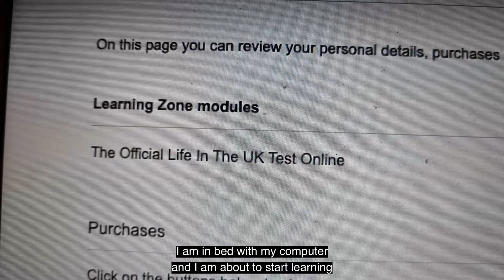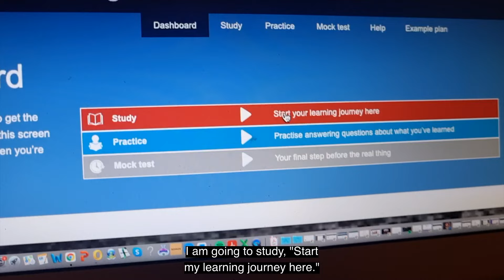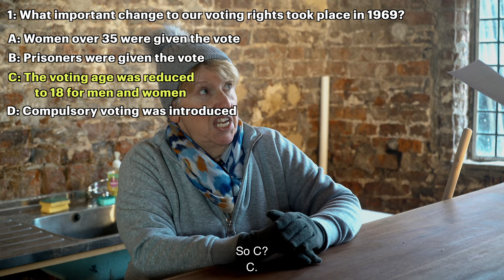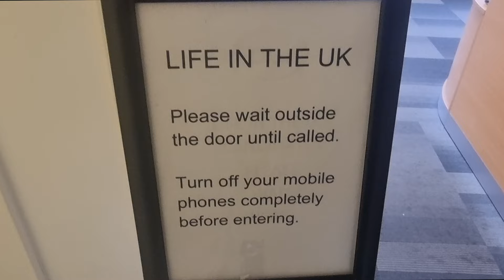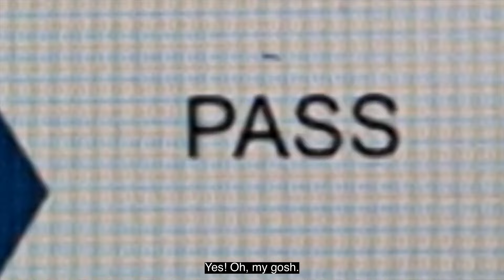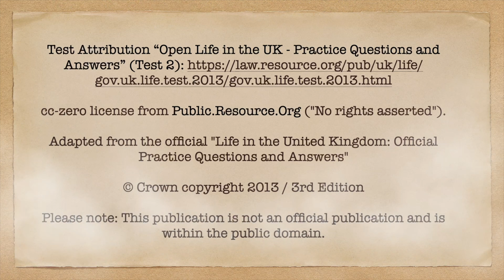British Citizenship Test!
WELCOME to Hopwood Hall Estate (AKA "Downton Shabby") in Middleton, England.

This channel follows the unexpected adventures of American Hopwood DePree who, whilst living in Los Angeles, traced his family tree online, and discovered his abandoned 60-room ancestral home "Hopwood Hall Estate" that dates back to 1426!  Hopwood was informed that if he didn't do something very soon to save the Hall, it would be lost forever. So he packed his bags and left LA to take on the madcap challenge of his life with a passionate team of supporters and community volunteers, in England.

We share the ups & downs, failures & triumphs of this group effort DIY rescue emergency: learning new skills, discovering house & garden secrets and seeking the inspirations that will be needed to get this Estate back onto her feet once again!

Thank you to all our Patreons, Friends and Supporters who have decided to come along on the ride with us as we transform this irreplaceable British treasure back to her original grandeur! It may take us some time, but we embrace it, as the fun is in the process!! We hope you agree and that you will gain as much from watching the journey as we are experiencing it - and do feel free to contact us via the comments section below.

British Citizenship Test / Life in the UK Test :
Chapter Times:

00:00 - Intro

00:25 - Preparation

01:55 - Asking a Brit

02:27 - Practice Questions

04:16 - The Challenge Ahead

04:50 - National Biscuit

05:22 - The Nightmare

06:10 - The Final Test!

06:45 - Thoughts on the Test

07:49 - The Result

08:37 - Surprise!

09:40 - What's going on?

10:16 - And then...

11:52 - Outro

Test Attribution “Open Life in the UK - Practice Questions and Answers” (Test 2)

cc-zero license from Public.Resource.Org ("No rights asserted").

Adapted from the official "Life in the United Kingdom: Official Practice Questions and Answers"

Please note: This publication is not an official publication and is within the public domain.